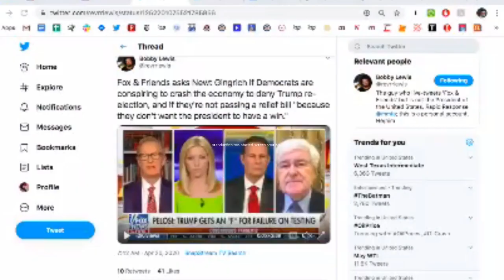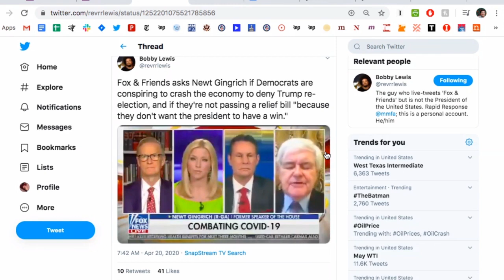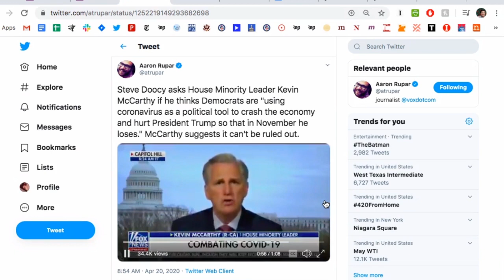Newt Gingrich Returns from the Dead to Own the Libs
Newt Gingrich is back along with his other GOP cohorts, ready to place all COVID blame on Dems. Sam Seder and the Majority Report crew discuss this.